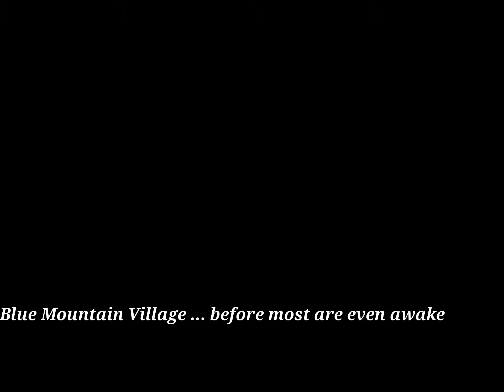Vlog #15 - Kali & Gav Discover.. The Blue Mountians - Pt 1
For those ski enthusiasts in the GTA (Toronto and surrounding area) Blue Mountian Village and Ski Resort is one of the larger ski destinations that is close to home.  Not nearly the size of the ski resorts in western Canada, this is still a pretty scenic area during all four Canadian seasons.  We recently visited the resort as the leaves have started to change colors in fall and discovered that there is more to do than just looking at the forest!!!